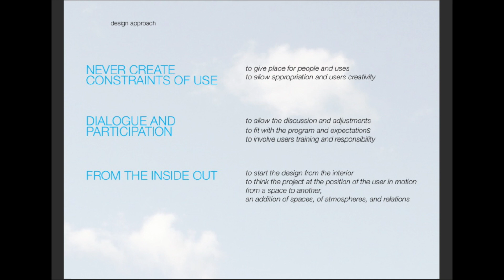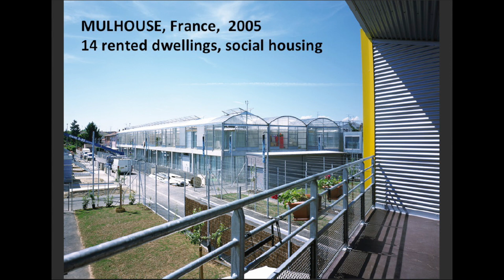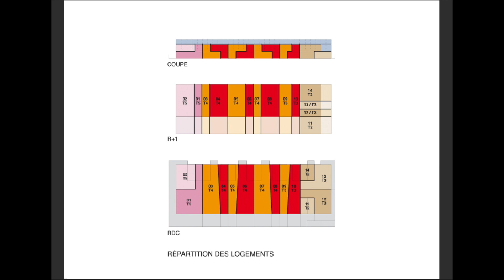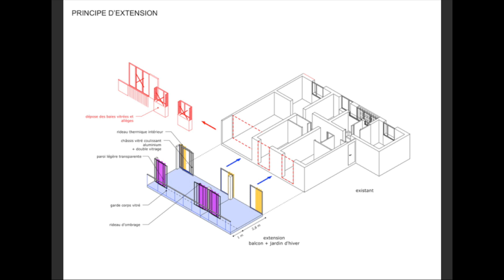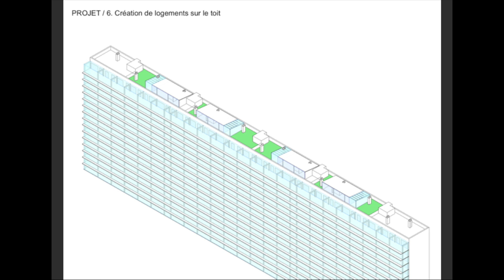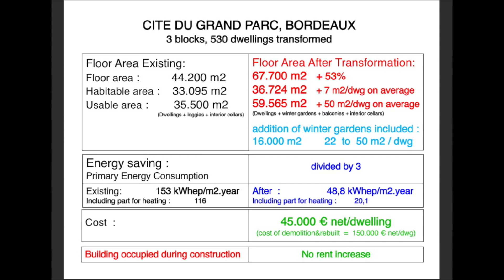“Freedom of use” by Anne Lacaton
Lecture from the 7th VELUX Daylight Symposium “Healthy & climate-friendly architecture– from knowledge to practice” that took place in Berlin on 3-4 May 2017.

ABSTRACT

Architecture is about freedom, generosity, pleasure. Far beyond any aesthetic and formal determination, beyond the rules, standards and programs, buildings are beautiful when people feel well in them, when the light inside is beautiful, and the air is pleasant, when the exchange with the outside seems easy and gentle, and when uses and sensations are unexpected.

The freedom of use, the capacity of the space, the flexibility, to give the possibility of appropriation, to give importance to people and uses, are the important qualities we aim in designing the projects. This freedom of use refers to the concept of INHABITING. Inhabiting conveys pleasure, generosity, the freedom to occupy a space, beyond the functional. It challenges us to think about the possibilities and capacities of the space around and ahead of oneself. Designing architecture on the basis of the notion of inhabiting amounts to constructing space from the inside, and not from the outside. This set down an intention for precision, and attention. A space for living, or for any use, must be generous, comfortable, adaptable, flexible, luxurious, affordable. Generosity of space means giving more space to each, for any program, to make possible adaptation, appropriation.

Large spaces procure a vital sense of escape and freedom. Our aim is to build as much extra space as the programmed space. This extra space has not a defined function. It is free for uses. It means Building larger. Building double, for any program, to loosen the constraints, to loosen norms and to allow more uses and improvisation. It means offer twice more space, with the same cost to be affordable for everyone to create other possibilities, other freedoms, new ways of inhabiting A dwelling should give the same facilities as a « villa ». The idea of luxury is therefore redefined in terms of generosity, freedom of use and pleasure.

Anne Lacaton born in France in 1955. Graduated from the School of architecture of Bordeaux in 1980. Diploma in Urban Planning at the university of Bordeaux in 1984. Visiting professor at the University of Madrid, Master Housing 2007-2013, at the EPFL Lausanne, 2004, 2006 and 2010-11, University of Florida, Ivan Smith Studio in 2012, University of NYBuffalo, Clarkson Chair in 2013, at the Pavillon Neuflize OBC in Palais de Tokyo, Paris, in 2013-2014, at University of Sassari, Alghero in 2014, at Harvard GSD : Kenzo Tange 2011 & Design critic 2015, at theTU Delft winter sem 2016-17.

Jean Philippe Vassal born in Casablanca, Morocco in 1954. Graduated from the school of architecture of Bordeaux in 1980. Worked as urban planner in Niger (West Africa) from 1980 to 1985. Professor at the UDK in Berlin since 2012. Visiting professor at the TU in Berlin (2007-11), at the Peter Behrens School of architecture in Düsseldorf 2005, at the EPFL Lausanne in 2010-11, at the Pavillon Neuflize OBC in Palais de Tokyo, Paris, in 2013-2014, at University of Sassari, Alghero in 2014.